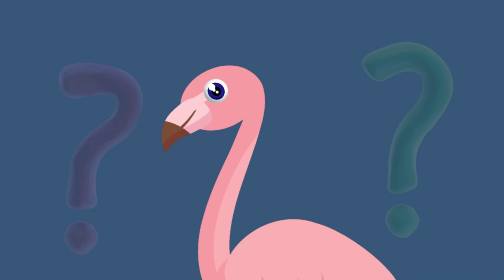A to Z Alphabet Animals | Learn to Read with Ellie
Meet A to Z animals and learn to read with Ellie on ABC Planet.
Our cartoons are prepared as preschool education supplements.

All animals and ABC Phonics
Letter A 0:02 - Armadillo 1:06
Letter B 1:37 - Beaver 2:27
Letter C 2:58 - Chipmunk 4:00
Letter D 4:26 - Donkey 5:15
Letter E 5:46 - Elephant 6:46
Letter F 7:17 - Flamingo 8:17
Letter G 8:46 - Gorilla 9:40
Letter H 10:05 - Hamster 11:00
Letter I 11:16 - Iguana 12:03
Letter J 12:28 - Jaguar 13:16
Letter K 13:42 - Koala 14:23
Letter L 14:51 - Lion 15:26
Letter M 15:44 - Monkey 16:32
Letter N 16:48 - Nandu 17:37
Letter O 17:54 - Octopus 18:49
Letter P 19:13 - Parrot 20:00
Letter Q 20:34 - Quetzal 21:29
Letter R 21:55 - Reindeer 22:55
Letter S 23:20 - Snail 24:02
Letter T 24:32 - Tiger 25:14
Letter U 25:43 - Unicorn 26:37
Letter V 26:57 - Vulture 27:51
Letter W 28:15 - Walrus 29:02
Letter X 29:22 - Xerus 30:04
Letter Y 30:26 - Yak 30:55
Letter Z 31:17 - Zebra 31:59